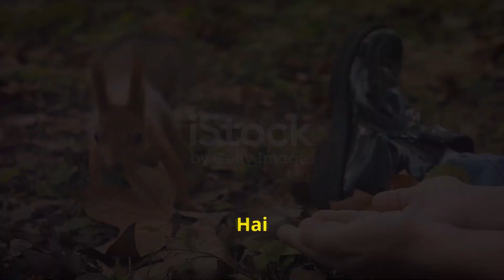बिल्ली और चूहे की कहानी